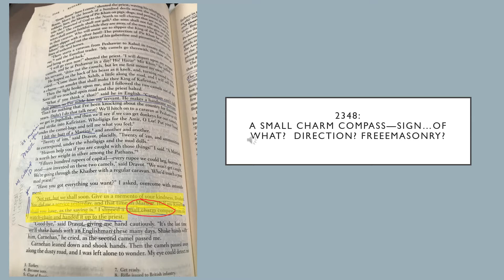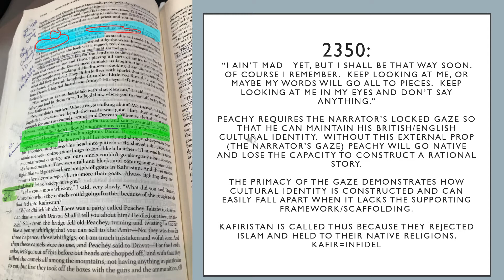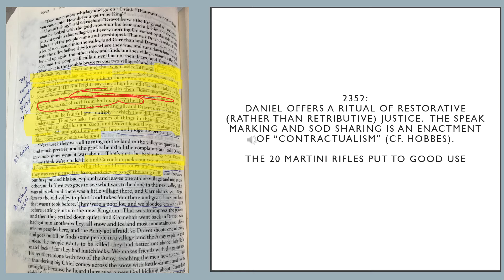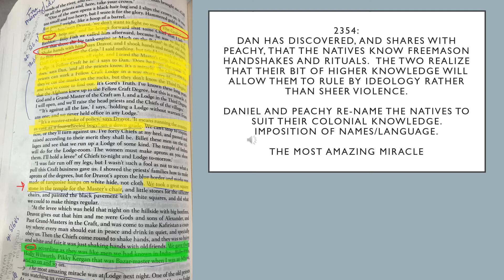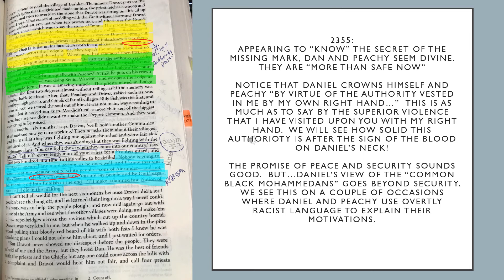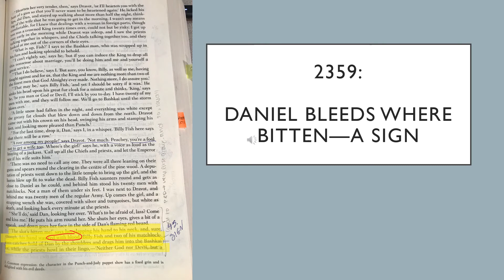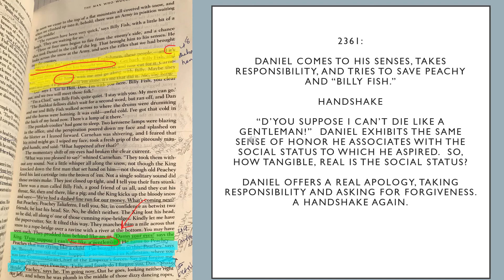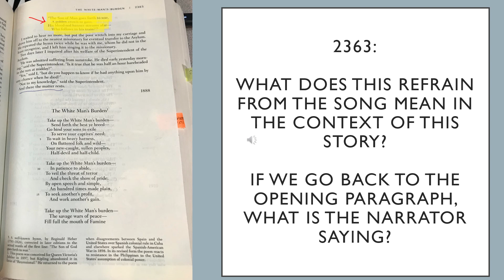The Man who would be King sections 3, 4 and 5 Key Points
A potted lecture on sections 3-5 (as assigned for e2c) of Rudyard Kipling's short story "The Man who would be King"